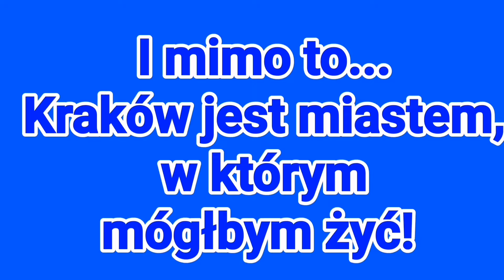Kraków... Zagubiony na Wrocławskiej... Podsumowanie ostaniego wyjazdu do Krakowa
Film kompletnie z d..y!
Natomiast jest on pewnego rodzaju podsumowaniem mojego ostatniego wyjazdu do Krakowa, z którego wstawiłem kilkanaście filmów. Film ma przedstawiać moje wewnętrzne kontrasty na temat Krakowa. Z jednej strony znam to Miasto i już mi się wydaje, że wiem gdzie jestem i wiem gdzie mam jechać, a z drugiej Miasto całkowicie mi obce, w którym kompletnie nie wiem gdzie mam jechać i błądzę po omacku. Jednak to wszystko nie przeszkadza mi fascynować się Krakowem. Kocham to Miasto! I chciałbym tu żyć. Choć w Derbach Krakowa nie kibicuję żadnej z drużyn...